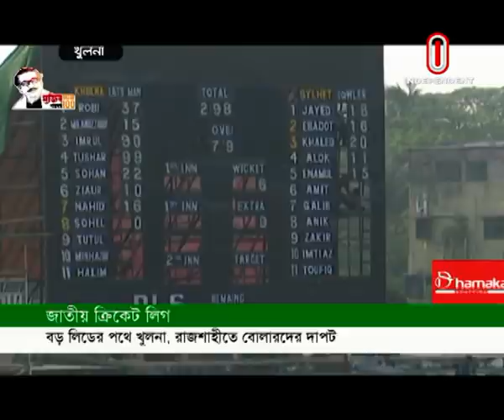নেপালের ত্রিদেশীয় টুর্নামেন্টে শুভসূচনা বাংলাদেশের || সিরিজ নিশ্চিত নিউজিল্যান্ডের || [Sports]